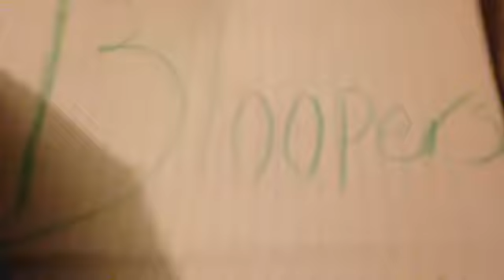The paper towel challenge!